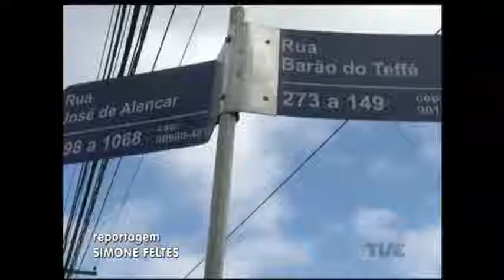DEP vai rever contratos de serviços como manutenção de casas de bombas e deve abrir nova licitação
O Departamento de Esgotos Pluviais (DEP) da capital vai rever todos os contratos do serviço de limpeza de bocas de lobo, manutenção de casas de bombas e pequenas obras, além de abrir uma nova licitação.  Uma sindicância investiga denúncias de superfaturamento nos contratos terceirizados. Os diretores do DEP foram afastados na semana passada, e negam envolvimento nas irregularidades. Por enquanto, a gestão do departamento está a cargo da Procuradoria Geral do Município.